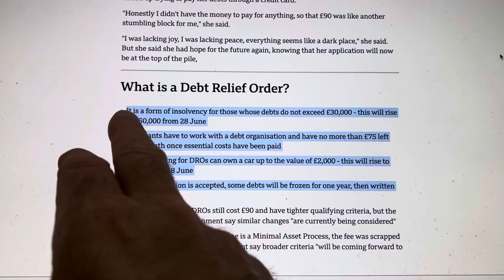BREAKING…GLOBAL DEBT RELIEF COMING…YOUR DEBTS WILL BE PAID OFF!!